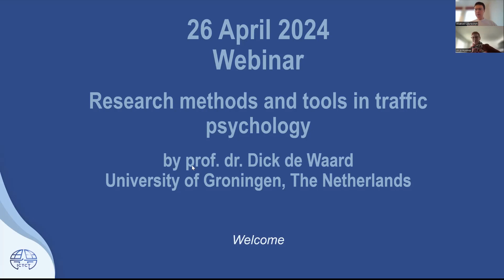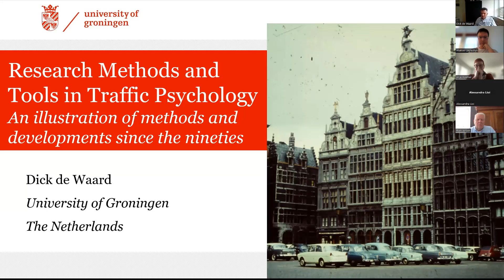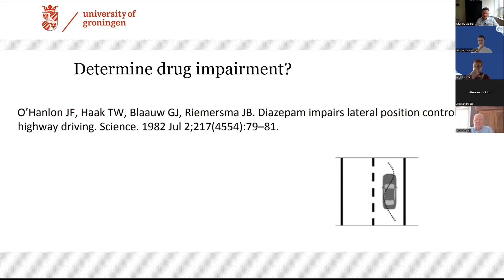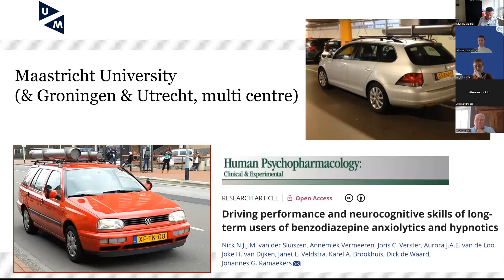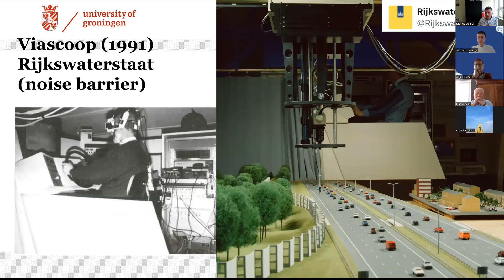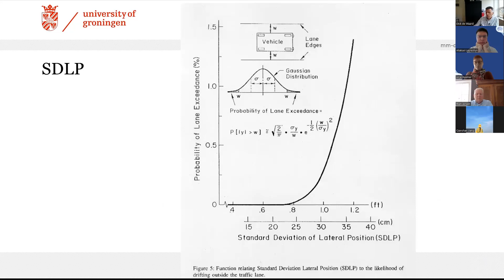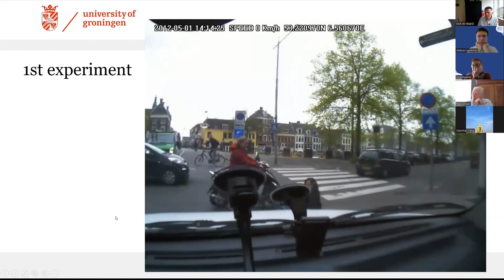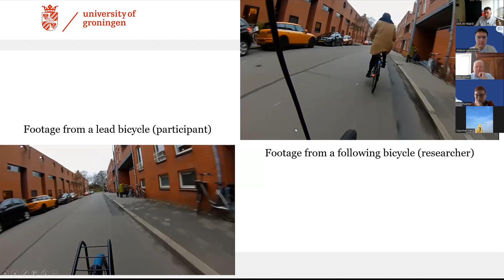ICTCT webinar ‘Research methods and tools in traffic psychology’ with Dick de Ward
While the methods and tools used in research in traffic psychology have evolved, there are also older techniques that are still in use. Growing older myself, I thought it would be nice to illustrate what has happened with tools and methods since I started working at the Traffic Research Centre in 1988. This will be by no means a complete overview, but some developments can be shown, such as the shift from on-road to simulator research. However, with reduced costs (and size) of electronics, studying everyday driving and cycling in real vehicles has come back and become within reach of many more researchers. In the presentation the focus will be on driving and cycling research as used at our institute at the University of Groningen.